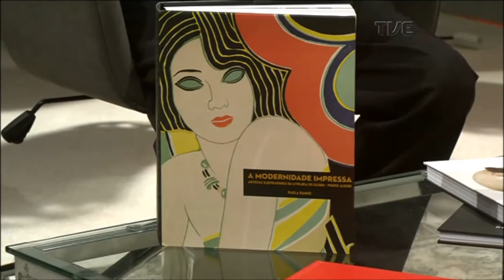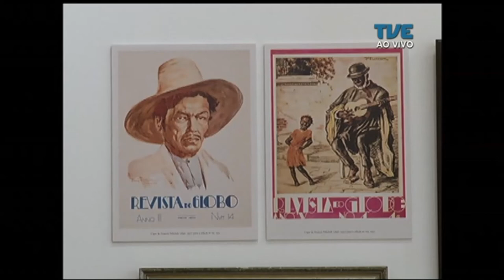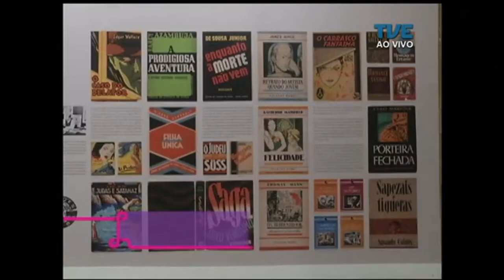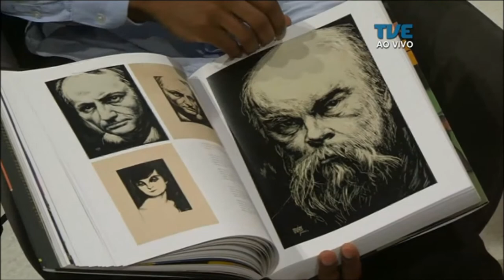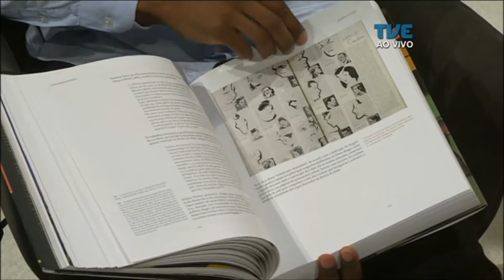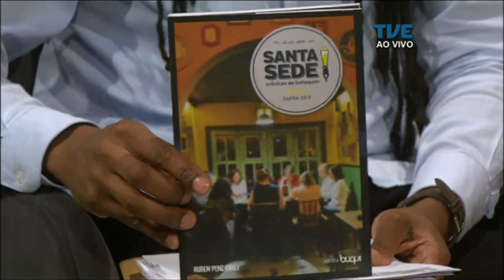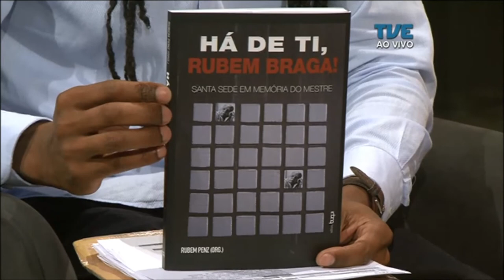Estação Cultura | TVE - Kino Beat - 07/11/17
Hoje a gente fica por dentro das atrações desta edição do Festival Kino Beat. Falamos também da Eduardo Severino Cia de Dança 17 anos. Batemos um papo ainda com a pesquisadora Paula Ramos, que ganhou o Prêmio Jabuti com o livro “A Modernidade Impressa – Artistas ilustradores da Livraria do Globo – Porto Alegre”. Tem também Feira do Livro de Porto Alegre com o lançamento de "Há de ti, Rubem Braga", da Oficina Santa Sede.